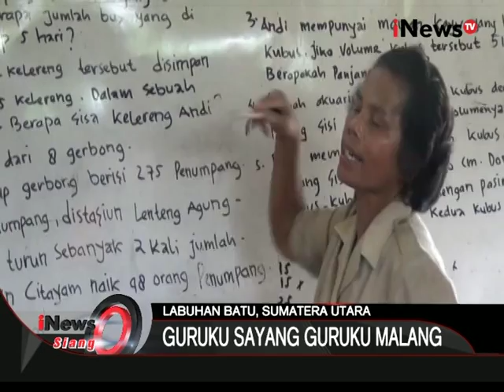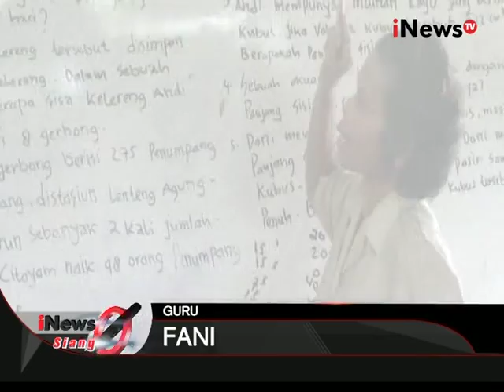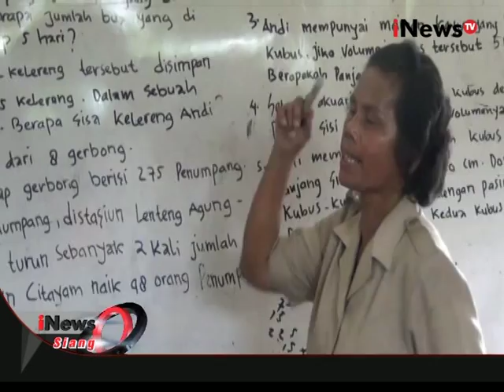Sistem Pendidikan Indonesia Terlambat Mengikuti Perkembangan Zaman - iNews Siang 25/11